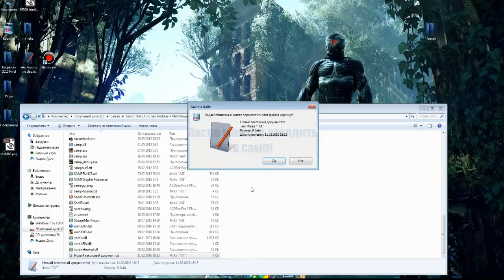Что делать если не разворачивается SA:MP? Ответ есть!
ОПИСАНИЕ
1) Зайти в корневую папку вашей GTA SA
2) Создать .txt файл disableantiesc.txt
3) Запустить игру и проверить результат ( желательно перезагрузить компьютер).
Надеюсь,объяснил все доходчиво.
Если возникли проблемы:
Skype:grenadierchannel
Всеми способами постараюсь помочь вам!